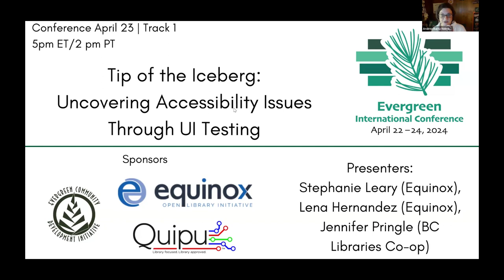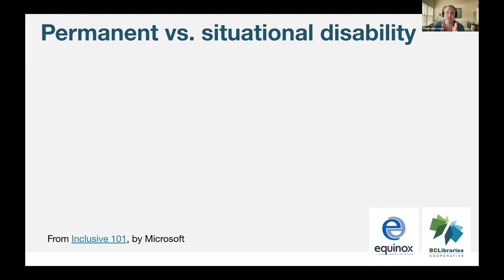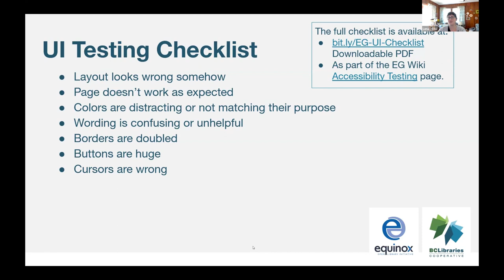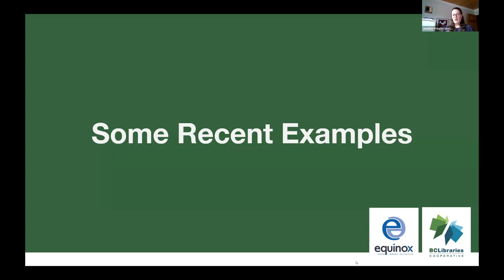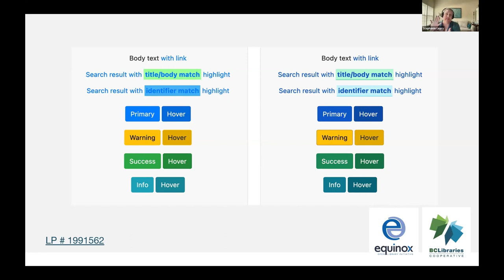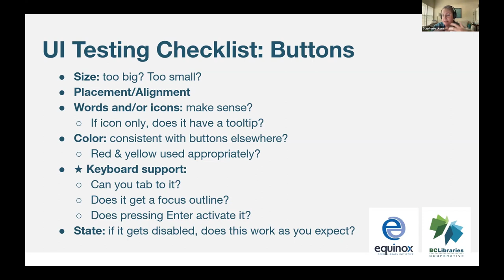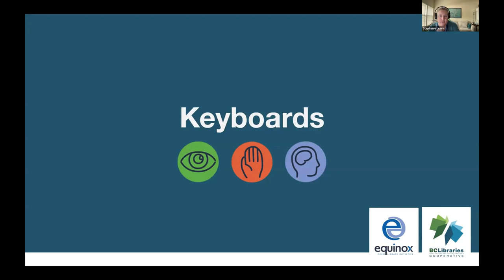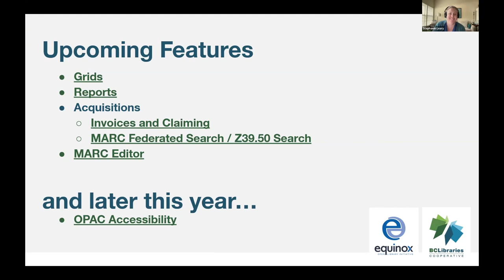Tip of the Iceberg: Uncovering Accessibility Issues through UI Testing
What looks like a small bug in the Evergreen user interface can actually be a larger issue underneath! Learn how little UI glitches can be clues to hidden accessibility problems that have big consequences. Bad alignment, weird colors, and unexpected pointer styles–no bug is too small to report. We’ll describe what to look for and discuss how these little details can add up to big problems for people with visual, mobility, or cognitive impairments. We’ll also demonstrate how to find these issues proactively with some five-minute accessibility tests that you can do using only your keyboard and a browser extension or two.

Presenters: Jennifer Pringle, Co-op Support – Training Lead, BC Libraries Cooperative; Lena Hernandez, Product and Education Specialist, Equinox Open Library Initiative; Stephanie Leary, Front End Developer, Equinox Open Library Initiative